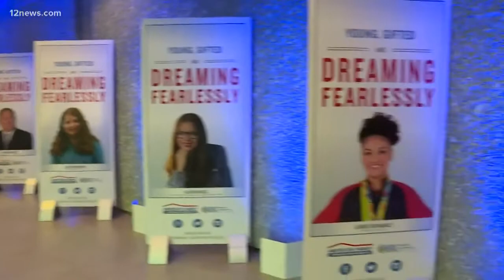Olympic champ Laurie Hernandez returns to the Valley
Laurie Hernandez made history by becoming the first Hispanic gymnast to represent Team U.S.A. in the Olympics. She returns to the Valley as a motivational speaker, trying to inspire young girls.